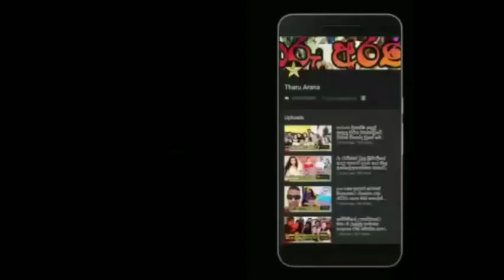අසේකාගේ සහ ජනික්ගේ විවාහයේ පල්ලියේ චාරිත්‍ර සිදුකල අයුරු මෙන්න.aseka & janik wedding